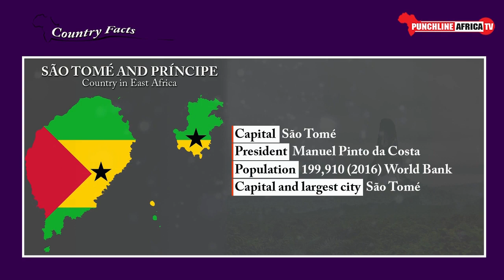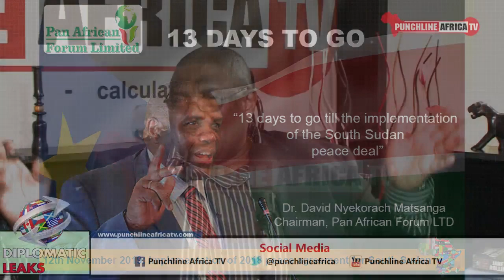DIPLOMATIC LEAKS: The clock ticks on South Sudan